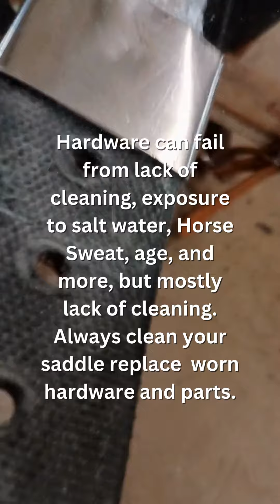Replacing the Stirrup Buckle on a Western Saddle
The saddle needed a repair on both buckles. Just a quick video showing the basics of the work done on one side. The other side was the exact same process. Always remember to clean your saddle including the hardware. This means undoing the stirrup leathers and giving your saddle a deep cleaning all over. This video was made at American Big Horn Saddlery in Chattanooga, TN with me doing the repair.